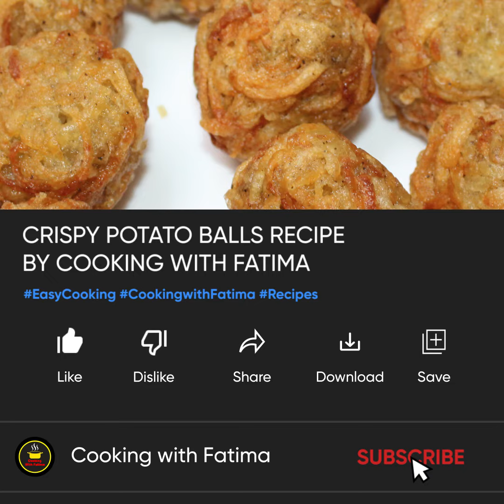Crispy Potato Balls| Fried Potato Balls| Crispy Aloo ki Balls| Aloo kay Crispy Bites| Crispy pakora